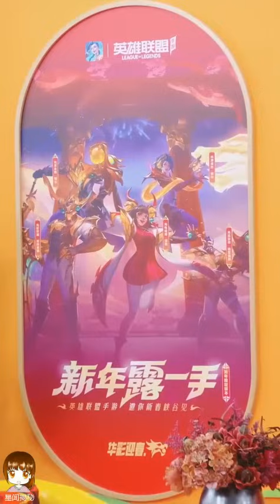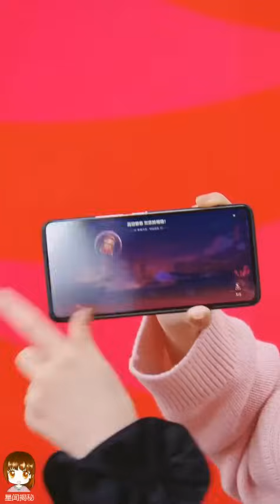【Brand Livestream Subbed】 Zhao Lusi X League Of Legends Mobile Game 240203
Key Moments:
00:00 - Intro